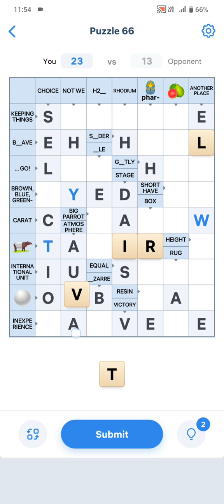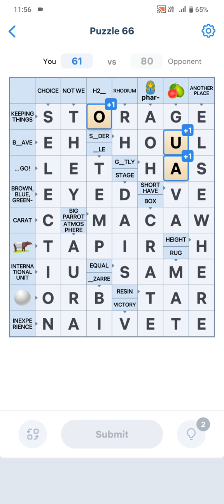Crossword Master Puzzle 66 Walkthrough Solution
Crossword master puzzle level 66